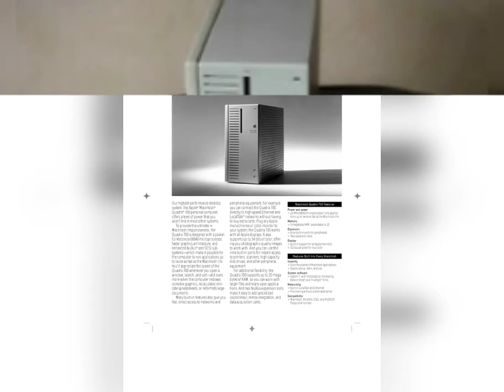Classic Macintosh ( Macintosh Quadra 700 ) October 1991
Introduced: October  1991

Discontinued: September 1994

Initial Price: $6,000

Order Number: M5921LL/A (no hard drive), M5922LL/A (80 MB hard drive), M5923LL/A (160 MB hard drive)

Weight and Dimensions: 13.6 lbs., 5.5" H x 11.9" W x 14.4" D

Processor: Motorola 68040

Processor Speed: 25 MHz

Number of Cores: 1

Coprocessor: Integrated FPU

Cache: 8 KB L1

System Bus: 25 MHz

Storage: 80, 160, or 400 MB

Media: 1.44 MB floppy

Original OS: System 7.0.1

Maximum OS: Mac OS 8.1

Firmware: Macintosh ROM

Built-in Memory: 4 MB

Maximum Memory: 68 MB

Memory Slots: 4 - 30 pin SIMM

Minimum Speed: 80 ns

Graphics Card: None

Graphics Memory: 512 KB - 2 MB (six sockets)

Display Connection: DB-15